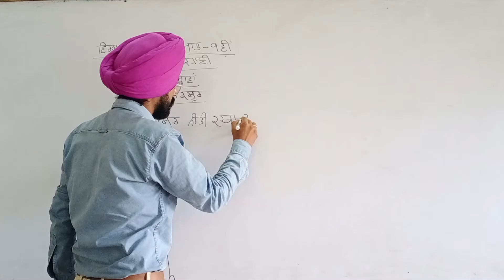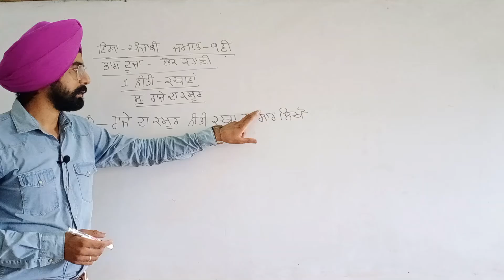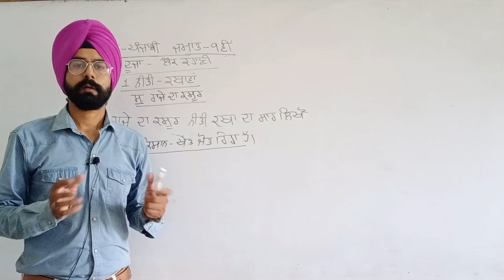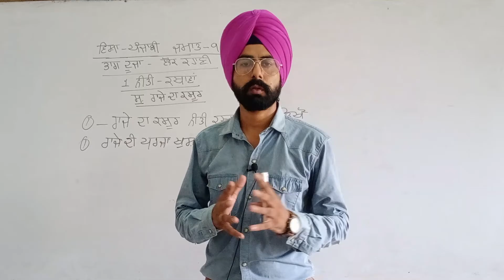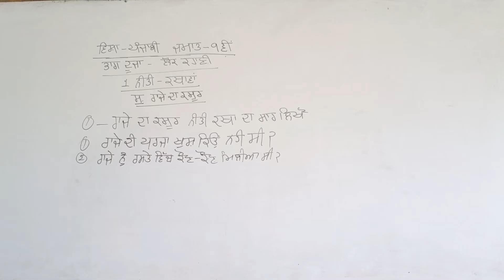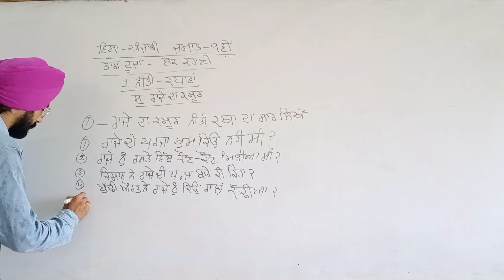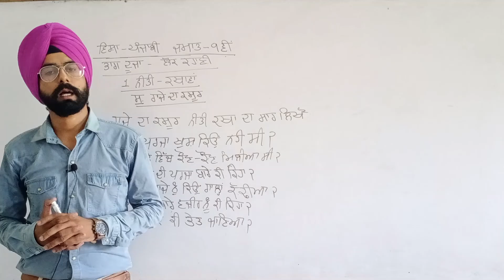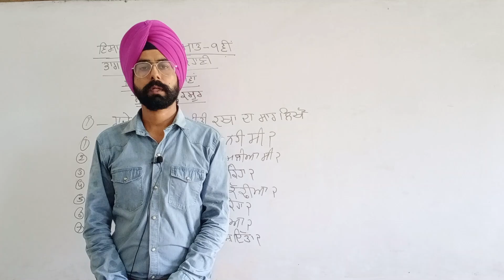Punjabi class 9 part 2 lesson 4